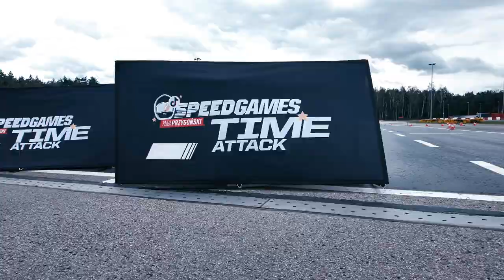Wyścig Gwiazd: Kobiety | SpeedGames 6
Wyścig Pań SpeedGames Race podczas SpeedGames 6 ⚔️ 🏎 🏁 🏆

👩 Skład wyścigu: Joanna Jędrzejczyk, Fusiałka, Lena Moonlight, Jeleniewska, Dorota Gardias, Wersow, Kaja Soboń, Sylwia Madeńska, mrs.lillyy

Partnerzy:
Jaguar Land Rover MM Cars Premium / Fastline Racing Academy